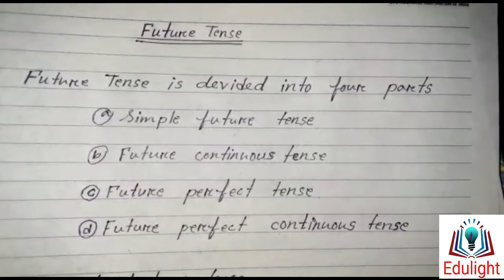TENSE in Assamese Medium | HSLC HS English Grammar | Class 8,9,10 | Tense for all Govt. Exams|Part 4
TENSE class in Assamese | HSLC HS | Class-8,9,10 | PAT TET | SEBA NCERT | Assam Govt Exams | Tense for all Govt. Exams | Part 4

*This video gives an idea about the Tense.
*Tenses are forms of a verb that show the time, continuance or completion of an action or a state that is expressed in connection with the moment at which a statement is made about it. There are three main tenses: the present, the past, and the future.

***Who_we_are...
*An elite way of teaching
*Learn concepts in easy and lucid way
*Easy tricks to solve Aptitude and Reasoning skills
*Get trained by experienced faculties
*First ever online Coaching platform in Assamese as well as English language
*Available whatsApp group also for Doubt clearing session

***THANKS AND LOVE FOR SUPPORT***